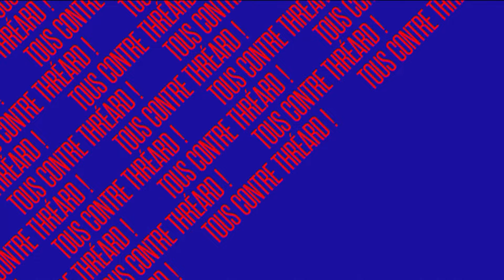BFMTV | Première de Tous contre Thréard ! (début) - Yves Thréard & François Gapihan — 30 août 2024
Jour 5 pour la saison 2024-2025 de BFMTV... Mais les nouveautés s'échelonnent jusqu'à dimanche !
Retrouvez ici le début & le teasing de la nouvelle émission "Tous contre Thréard", diffusée sur BFMTV, et présentée par François Gapihan et Yves Thréard.

Droits : Altice Media • CMA Médias
Diffusé sur BFMTV, vendredi 30 août 2024